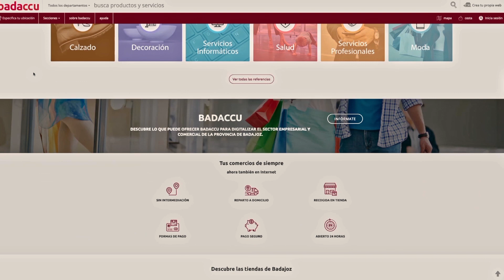Caso de éxito Badaccu.com- VOCCARA